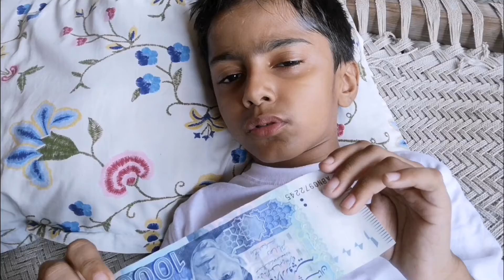Eid Day Sab Ko Mubarak ho❤️💕Papa na cooking ki